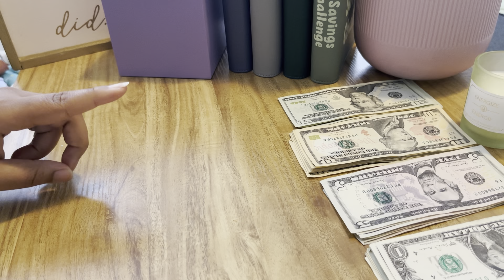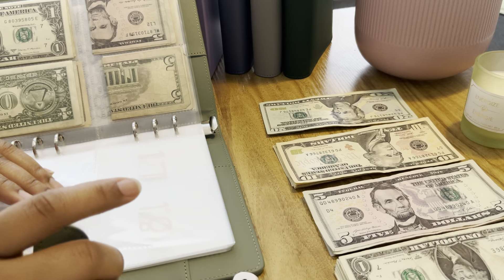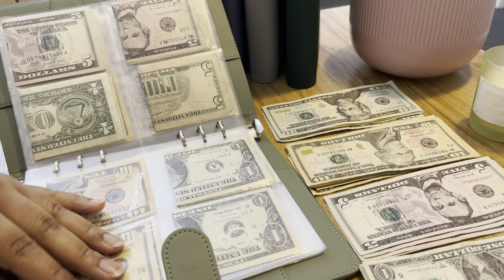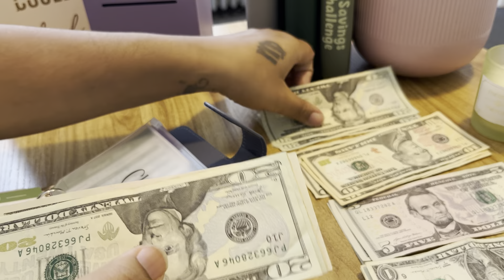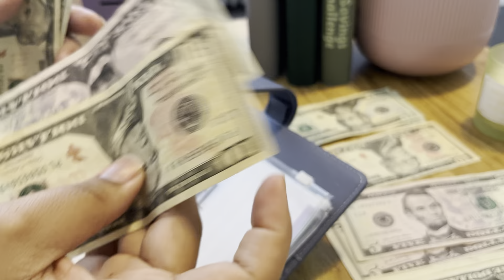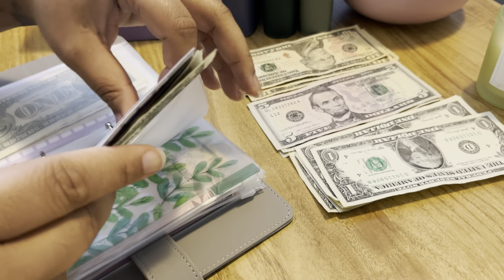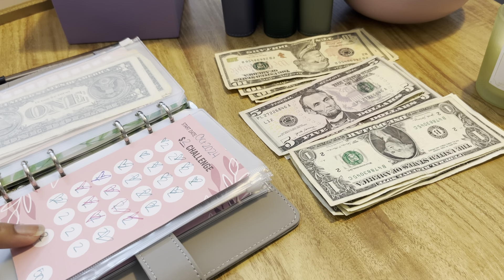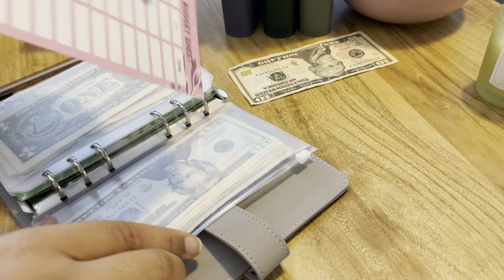Cash Stuffing | November 2024 | Sinking Funds + Savings Challenges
Hi friends, my name is Keisha. I am a single mom of two kids sharing my financial journey here on YouTube. I hope you stick around and join me on my journey.

Come save money on Fetch with me! Sign up w/ code T7XCJV & get 1,000 pts See you there!